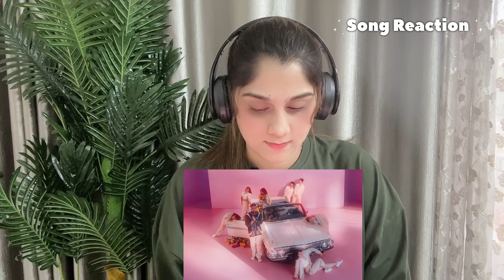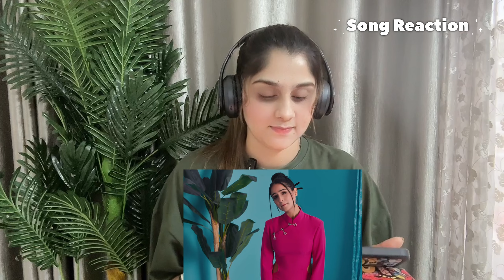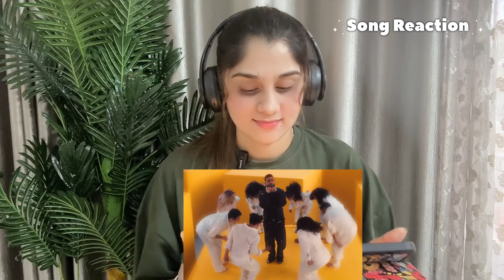IDK HOW Song KARAN AUJLA REACTION !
Reaction on IDK HOW (MUSIC VIDEO) KARAN AUJLA | FOUR ME EP

Song: IDK HOW
Singer/Lyrics/Composer: Karan Aujla
Video Director: Qarn Mallhi
Female Lead: Tanu Grewal
Label: Rehaan Records
Promotions & Distributed by: LA Music Promotions Co.

Video Team Credits:
Concept/Edit/Direction: Qarn Mallhi
Creative Director: Mani Mallhi
DOP: Sven Soukup
1st AC: Marcos Fustero
2nd AC: Daniela Llerena
Gaffer: Warren Tiplady
Grip: Joshua Roy
2nd Grip: Andrew Mackenzie
Dolly Grip: Thor Kreppenhofer
Team Brownwest: Harji & TD singh
Visuals Effects: Fury
Colourist: Onkar Singh
Behind The Scenes: Jashn & Jskrn
Choreography: Parth Dani (Bollywood Dance School)

Asst. Choreographer: Shreya Notaney
Line Producer: AD Gill
Production Crew: Sukhpal Bhatti & Bharat Bhumbla
Construction: Jatinder Sidhu
Makeup: Isabella Roces & Daman Dhaliwal
Set Decorator: Raman Mann & Gurkirat Purpa
Stylist: Jasmine Kamboj
Costumes: Ramneek Kaur
Video Production: Brownwest Originals